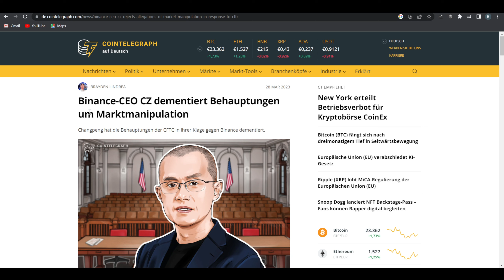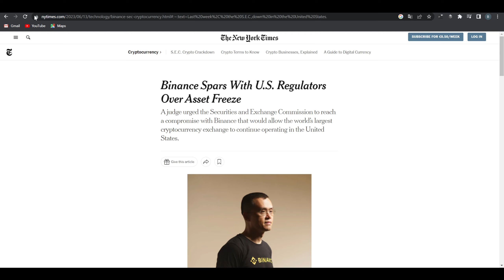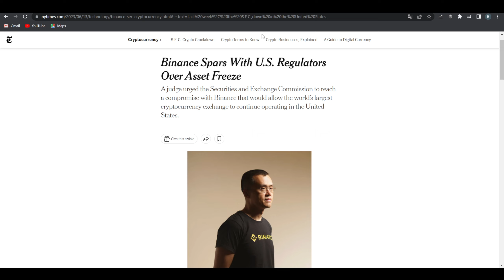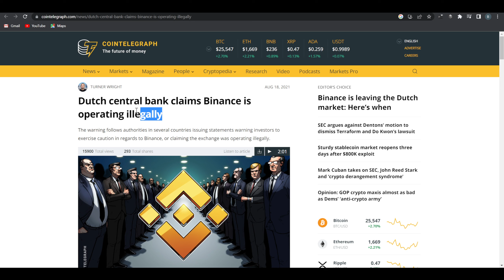Zieh deine Kryptos raus aus Binance! Sie wollen Binance zerstören!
10€ Gratis über meinen Link + Die ersten 1000€ über meinen Link komplett OHNE GEBÜHREN!

▬ Krypto-Börse ▬
Bitvavo:

MEXC:
Eine große Auswahl an Altcoins (ca. 1500 Token)  findest du hier: (50$ Gratis)

▬ Hebel-Trading ▬
Hier trade ich Bitcoin & Co:

▬ Ledger▬
Sichere deine Cryptos hier (Not your Keys not your Coins):

⏱ Timestamps:

00:00 -